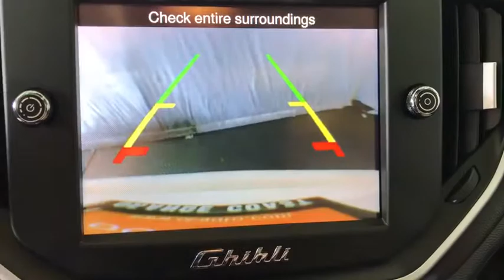2015 Maserati Ghibli Costa Mesa, Huntington Beach, Irvine, San Clemente, Anaheim, CA PJ14168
2015 Maserati Ghibli
2015 Maserati Ghibli S Q4 - Stock#: PJ14168 - VIN#: ZAM57RTA1F1130135

LOTS OF FLASH...BUT NOT ALOT OF CASH. ONE OWNER, CLEAN CARFAX AND IN THE WRAPPER BIG TIME!!! PRICED TO SELL QUICKLY SO MAKE YOUR MOVE NOW BEFORE IT'S GONE. WHEREVER YOU GO. IT WON'T BE BORING!!! Bianco 2015 Maserati Ghibli S Q4 AWD AWD ZF 8-Speed Automatic 3.0L V6 AWD, Exterior Parking Camera Rear, Navigation System, Premium Leather.This is a 2015 Ghibli S Q4 ALL-WHEEL DRIVE with only 29762 miles. This vehicle is Bianco with Nero interior and is in DROP DEAD GORGEOUS condition. Recent Arrival!We choose to take the stress out of the purchasing process. We work with third party sites to determine what is a fair price for our customers to ensure you will be happy with your buying experience. At Orange Coast Auto Group, we select only the best pre-owned vehicles to offer our customers. Our commitment to your peace of mind is our #1 priority.That's why each vehicle has a certified quality inspection, 3-month, 3000-mile Power-train Warranty on each car, our 72-hour/250 mile Love It or Leave It return policy, free CarFax report and clean title guarantee. Shop Easy, Drive Happy!Reviews:* Italian style; exquisite tailpipe symphony; sharp handling; supportive and comfy seats. Source: Edmunds* When designing the Maserati Ghibli, Maserati drew on its rich experience as creators of the finest grand touring cars in history. The Ghibli, Maserati's newest creation, is an extraordinary sports sedan that blends the soul of a GT with a powerful new shape that delivers excitement, every time you drive. Sitting in the driver's seat of the Ghibli, the driver feels a sense of total control. Inside the Ghibli, leather is used as standard on the seats and can also be used on the dashboard and the door to create original two-tone combinations. The ergonomic, three-spoke leather-clad steering wheel allows you to control the main multimedia functions. Behind it is a simple yet striking instrument panel; the large speedometer and tachometer have elegant white backlighting and are separated by a 7-inch TFT display that shows the car's dynamic data at a glance. The Maserati Ghibli's 3.0-liter, twin-turbocharged V6 is an engine designed to achieve even lower fuel consumption and emissions while delivering stunning performance. The result is outstanding versatility in terms of use, combined with extremely impressive torque and power values: 345 HP at 5,250 rpm and, when the Sport button is pressed, a maximum of 369 ft-lb of torque is available at engine speeds from 1,750 to 4,500 rpm. The Ghibli S Q4's twin-turbo V6 is powered by a 404 HP 5,500 rpm and is credited with a maximum torque of 406 lb-ft at just 1,750 rpm in Sport mode. The center of the dashboard features the traditional Maserati clock with blue face and aluminum details. It is dominated by the large 8.4-inch display of the Maserati Touch Control, the access portal for the entertainment technologies and is the control center for most of the onboard devices. Source: The Manufacturer Summary